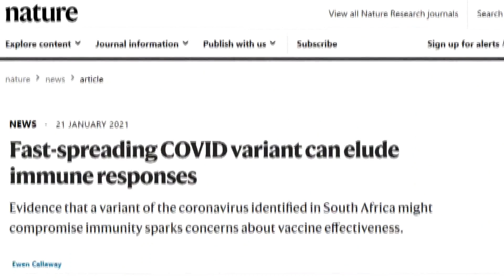Several coronavirus mutations worldwide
At a time when the coronavirus vaccine is giving us hope, we've been hearing news about there being new strains.

So will that put out the light we can now see at the end of the tunnel, to end the pandemic?

In New Orleans laboratories, scientists such as Tulane's Dr. Bob Garry, are closely following coronavirus mutations, or the ways it is changing and evolving around the world. And right now there are three main variants or new strains.

“The distinction between these and others that have come before them, are that we are seeing several different mutations come in at once,” explained Dr. Bob Garry, a Tulane Professor of Microbiology and Immunology and Assistant Dean of the graduate school.